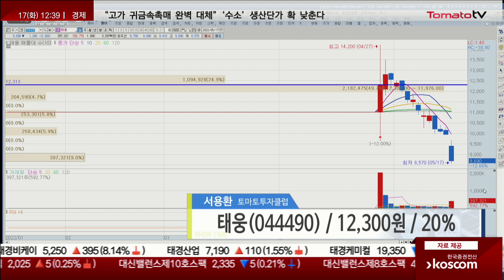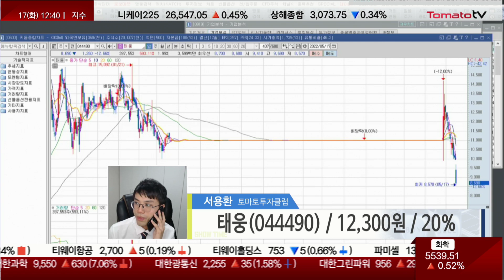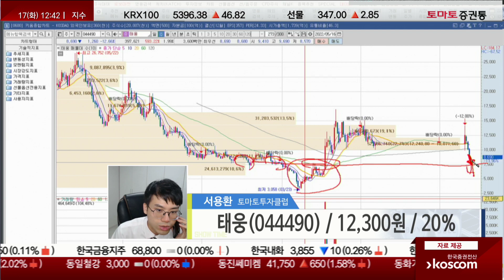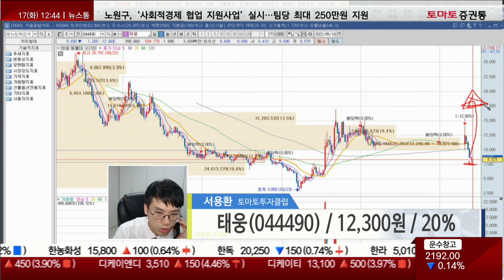태웅, 1분기 영업익 335억 달성…전년比 3배↑